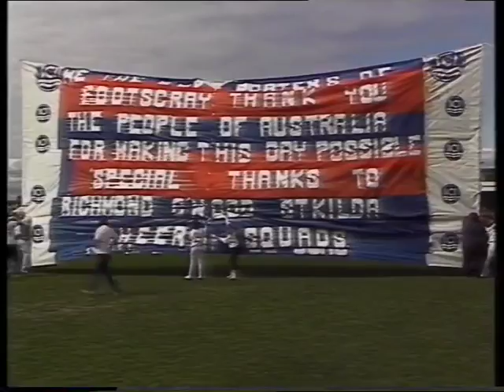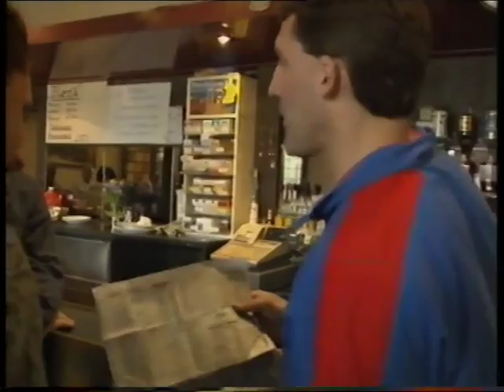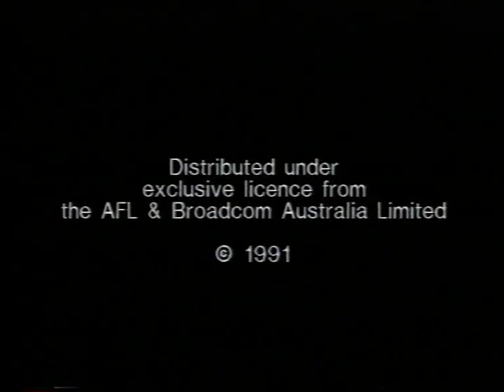FNWB.com.au - The Hawk